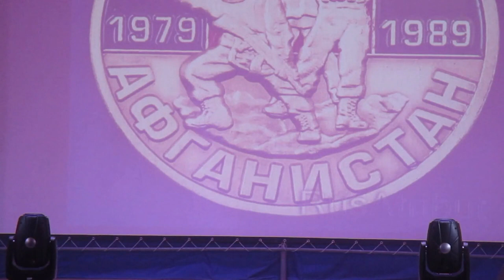Концерт к 30 - летию вывода войск из Афганистана. Граденицы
Концерт к 30 - летию вывода войск из Афганистана